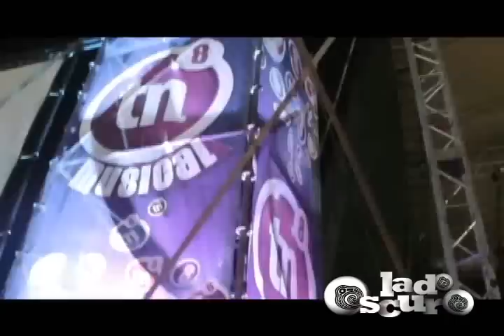REPORTARTE - ZOÉ Y TN8 MUSICAL (1)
El programa Lado Oscuro de TN8 presenta un resumen completo del concierto brindado por la banda mexicana Zoé el pasado 1 de noviembre en Managua.